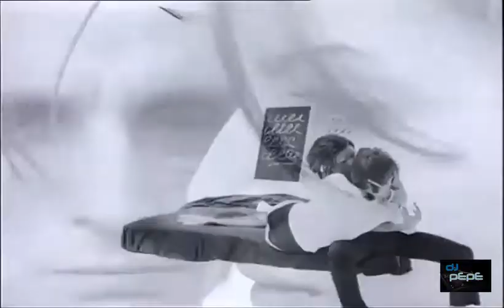Vivimos Siempre Juntos (Dream Zone Version 1996) Amen ft Nacho Cano Dj Pepe